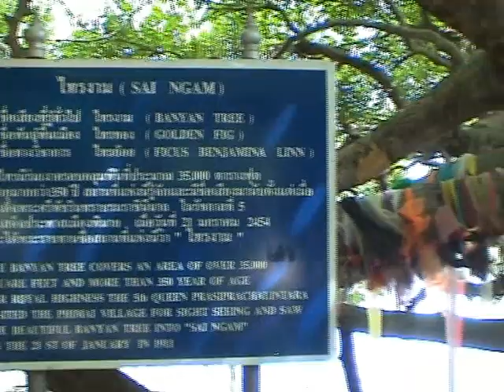2004 Banian de Sai Ngam (Phimai, Thaïlande)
Le banian est une espèce originaire de l'Inde, voisine du figuier et de la famille du ficus.
Le banian de Sai Ngam est agé 350 ans et couvre une surface d'environ 3000 mètres carrés. Au début on a l'impression d'entrer dans un petit bois, mais à y regarder de plus près il s'agit d'un seul et même arbre: le banian émet des racines aériennes depuis les branches, qui se développent en pleines tiges puis en troncs une fois qu'elles touchent terre. Il peut ainsi se développer en arbre géant et couvrir plusieurs hectares, avec jusqu'à 350 gros troncs et 3000 petits. Il semble que le plus gros banian se trouve au jardin botanique de Howrah, près de Calcutta.